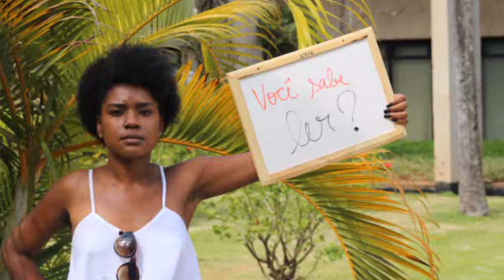Sandra De Sá - Koo Lei I Lei ( Africa )~*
Sandra De Sá - Koo Lei I Lei~* - musica de Sandra De Sá e Kevin Mullingan  / 1996*BR*